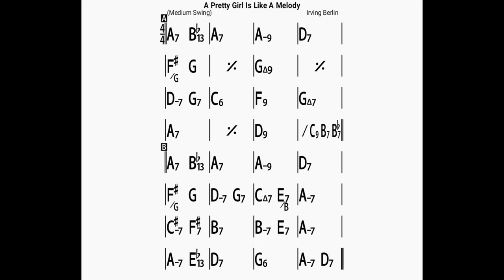A Pretty Girl Is Like A Melody/backing track/bpm100